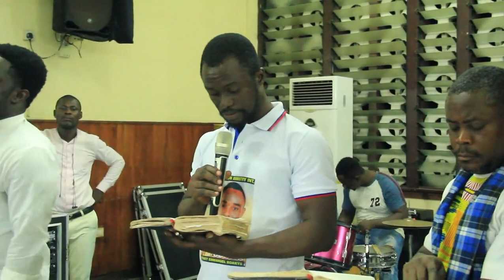YOU NEED THE VOICE OF GOD BY PROPHET DR. OGYABA OBREMPONG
PROPHETIC CONFERENCE - OSU 2020